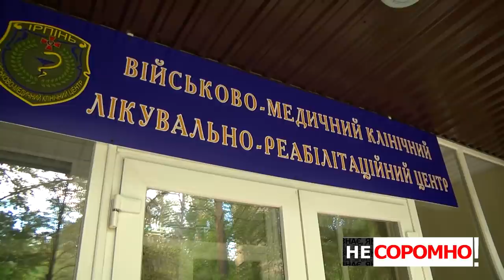Ампутовані кінцівки і портрет Зеленського. Реалії військового шпиталю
Ірпінський військовий шпиталь: що взамін отримують воїни, які віддали своє здоров'я за країну? Відверта розмова Яніни з військовими. Таня Ніколаєва. Історії і думки тих, за кого ніколи НЕСоромно.

📌 В яких умовах проходять реабілітацію українські військові?

📌 COVID-19: чи вистачає медикам засобів захисту і скільки військовослужбовців з коронавірусом у шпиталях?

📌 Скільки отримує військовий лікар-реабілітолог?

📌 Як проходить відновлення Тані Ніколаєвої? Про плани на майбутнє, заробітну плату та майора, який вчинив аварію.

📌 Наскільки держава допомагає військовим у житті після шпиталю?

📌 Чому зміна президента погіршила положення військовослужбовців на Донбасі?

 📌 Якби була можливість, які слова б сказали Зеленському?

📌 Що потрібно для повної перемоги над ворогом?

📌 Чому військові вважають, що президент України капітулює Путіну?

📌 Реальний стан речей: Україна готова йти у наступ?

📌 Чи змінилась зарплата військового лікаря за останні роки?

Мій YouTube-канал захищений від вторгнень та ботів. А ваш?